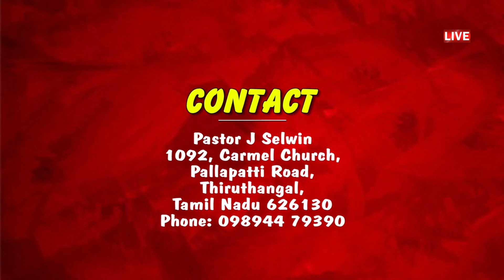உயிர்தெழுதலின் வரிசை | Study on the book of Revelation | Class 17 | Pastor Selwin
Study on the Book Of Revelation
You are watching Special Bible Study on Book of Revelation
From,
Carmel Church Thiruthangal.

PASTOR .J SELWIN
1091, CARMEL CHURCH,
PALLAPATTI ROAD,
THIRUTHANGAL - 626130
VIRUDHUNAGAR DIST,
TAMIL NADU.

SUNDAY SERVICE - 8 AM
BIBLE STUDY - 7 PM